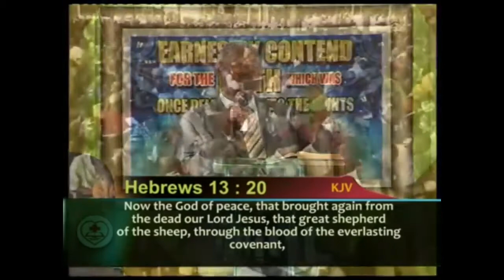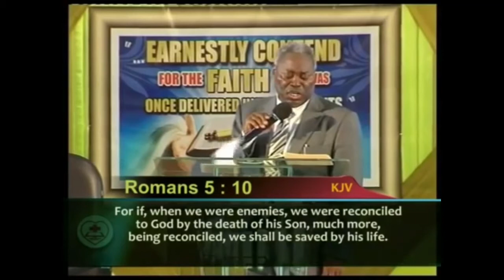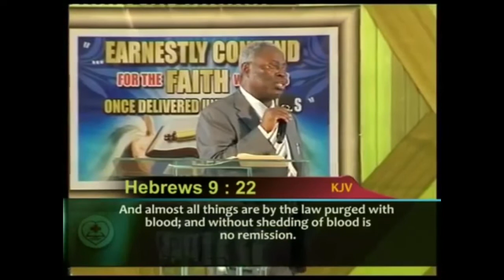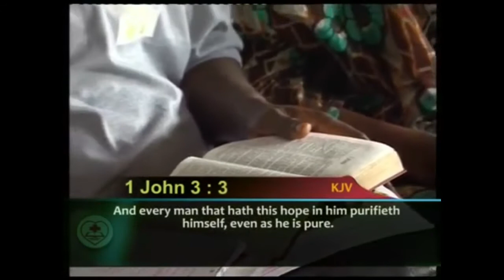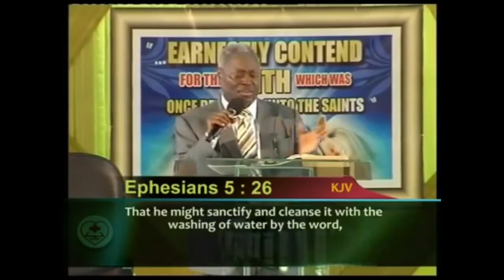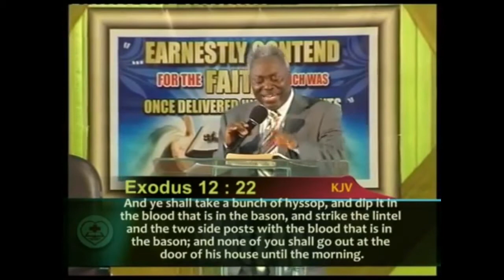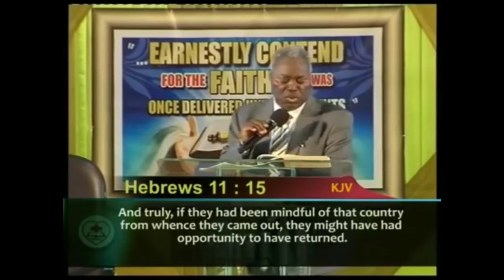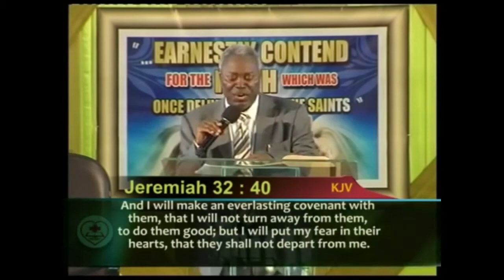Conquering Through The Blood Covenant With Pastor W.F. Kumuyi